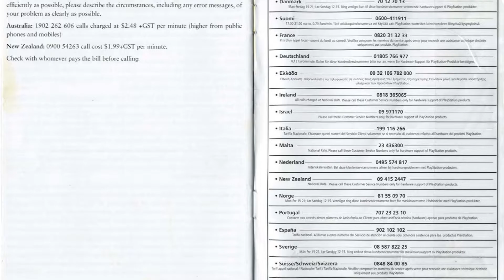10 SECRETS SUR BULLY !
Aujourd'hui en ce retrouve sur BULLY le jeu rockstar !
voyant voir ces secrets..